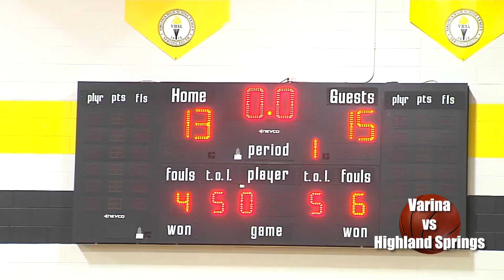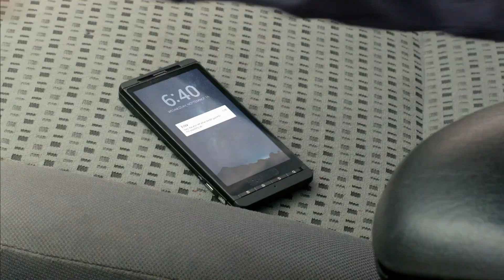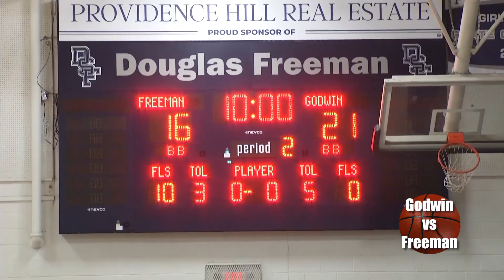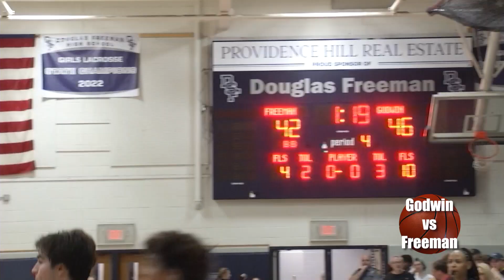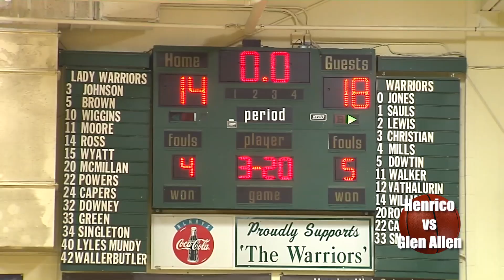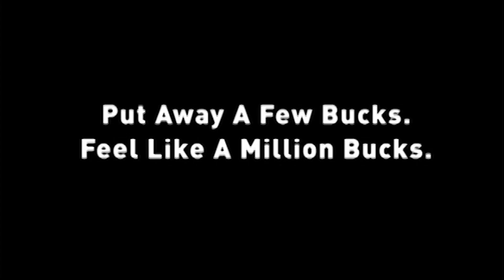sportswire-2-1-23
Highland Springs Signing Day 0:31
Varina Signing Day 3:45
Varina vs Highland Springs boys basketball 5:19
Godwin vs Freeman boys basketball 10:29
Glen Allen vs Henrico girls basketball 13:31
Highland Springs vs Hermitage wrestling 18:43
Godwin vs Dinwiddie wrestling 21:49
Godwin vs Freeman girls basketball 24:43